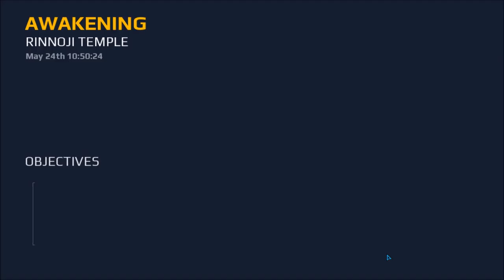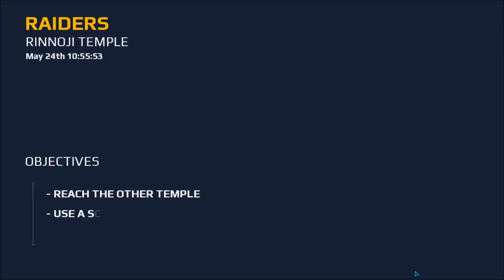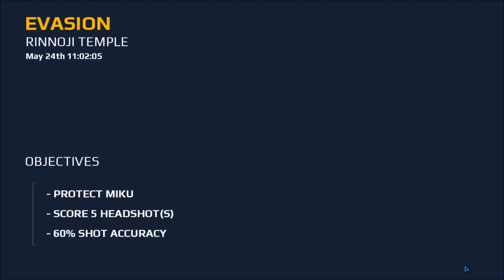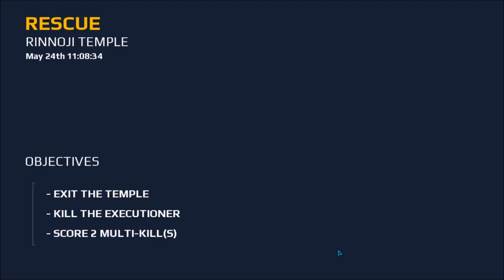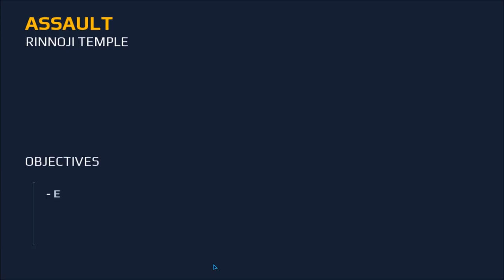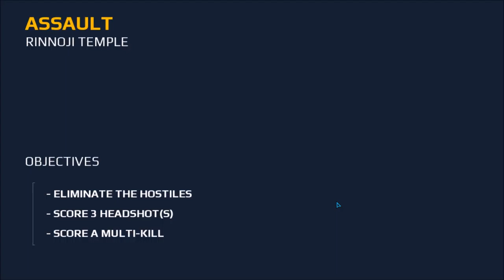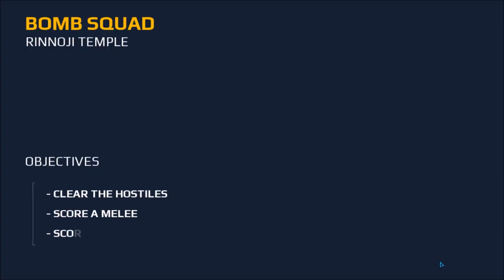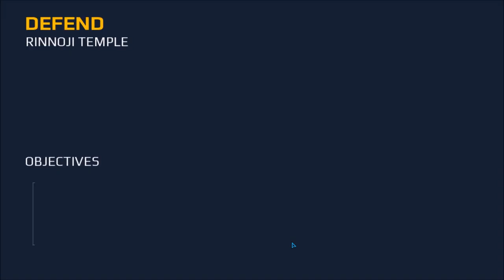MC5 eSports Fps RINNOJI TEMPLE FULL CHAPTER GTX1050ti OC 1080P Amaizing PC Game Play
GET READY TO PLAYERUNKNOWN'S | SOLO CHICKEN DINNER!

"Amps everything up to the next level."-148 apps

Step onto the battlefield with the game that raised the bar for first-person shooters.
Create a squad, add your friends and test your skills in dynamic multiplayer warfare
Against online rivals from around the world!
Prefer to work alone? Then step into the thrilling solo campaign as you shoot your way
Through one dire situation after another to save a world on the brink of anarchy and expose a
Lunatic's apocalyptic plans.

IMPORTANT- Modern Combat 5 requires an Internet connection and a touch input device.

"SM GameViews" little play ground on youtube. We also do top 10's Walkthroughs Android & PC game's, Android kid's game's Android baby game's, PC game's, Mobile game's, playstation game's, update's and complied gameplay video's.